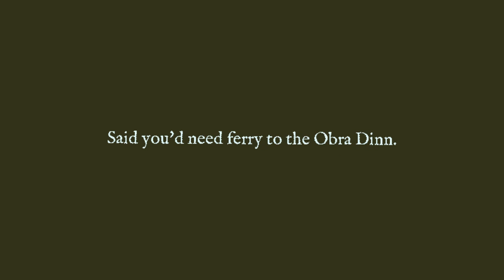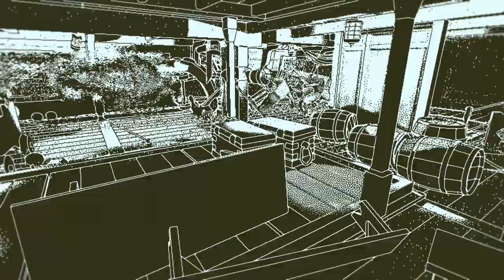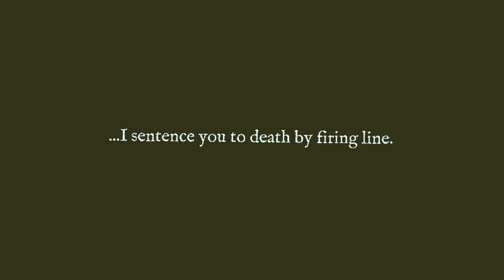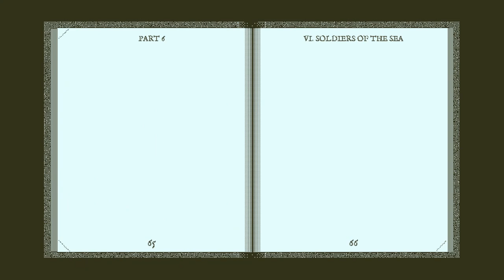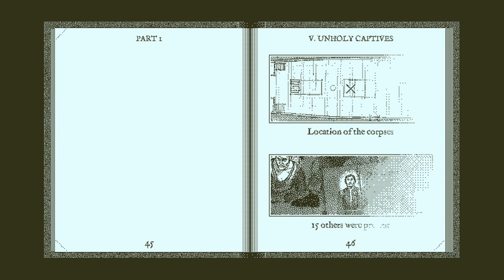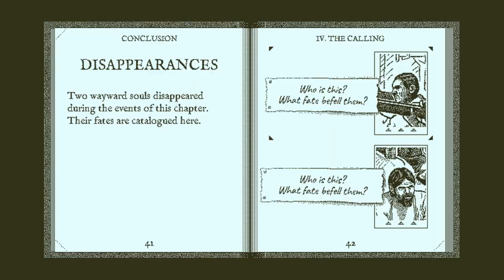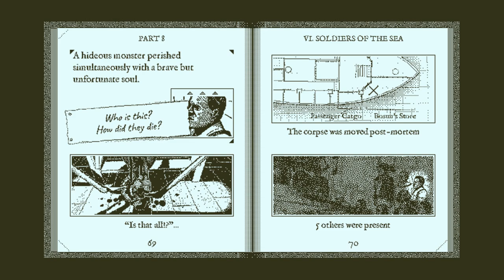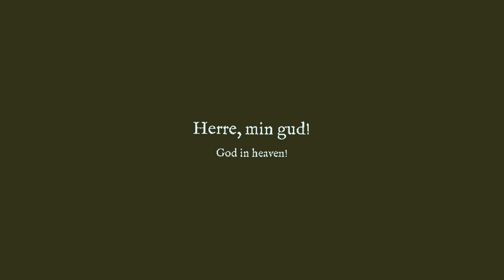Return of the Obra Dinn (Xbox One) Achievement Walkthrough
Review code provided by Developer and/or Publisher

Title: Return of the Obra Dinn
Developer: Lucas Pope
Publisher: Lucas Pope
Platform: Xbox One
Release Date: October 18, 2019
Price: $19.99

Here at AchievementLand we make early look previews of Xbox One games and also achievement reviews, guides and walkthroughs.